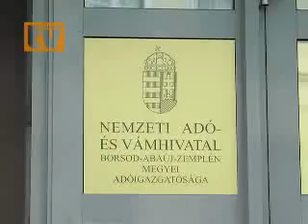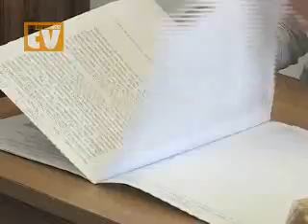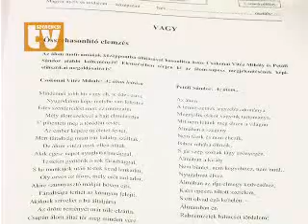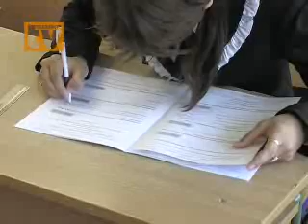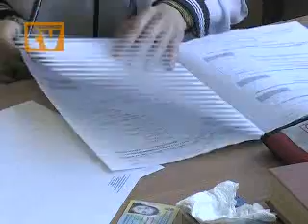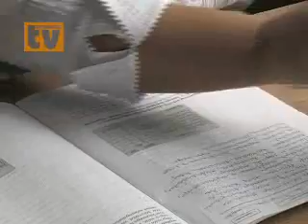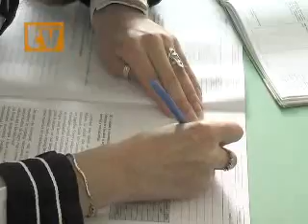Szerencsi Tükör 345. adás (Szerencsi Televízió, 2011.05.08.) 1/4